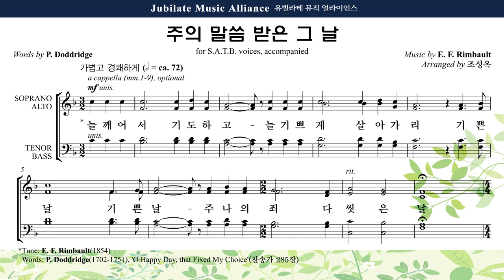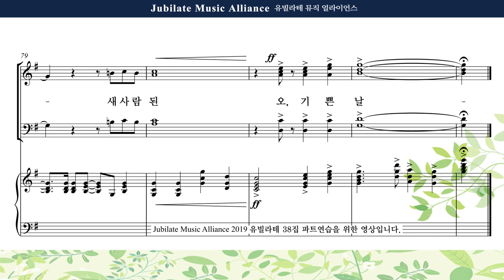[유빌라테 38집] 08. 조성옥 - 주의 말씀 받은 그 날 Alto